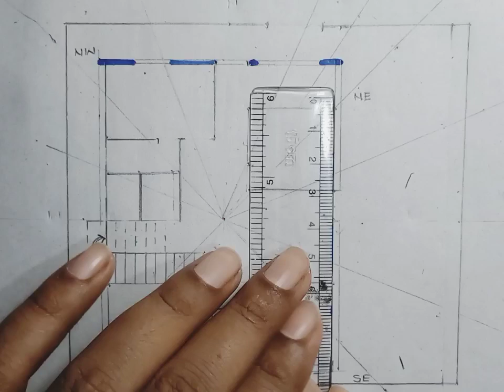30×40 home plan with 4 bed rooms | 1200 sqft ghar ka naksha | 10×12 meter home design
30×38 home plan | 10×12 meter home design | 1200 sqft | 3BHK | वास्तु के अनुसार घर का नक्शा।
30 × 40 house plan with 4 bed rooms | 1200 sqft ghar ka naksha | 30×40 | 10×12 meter home design |